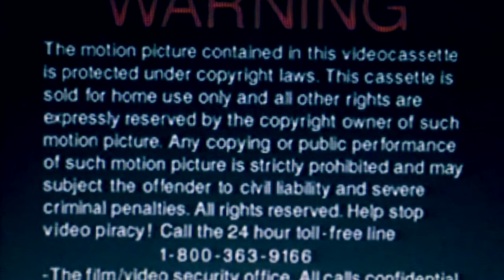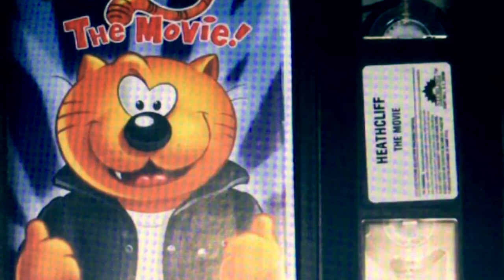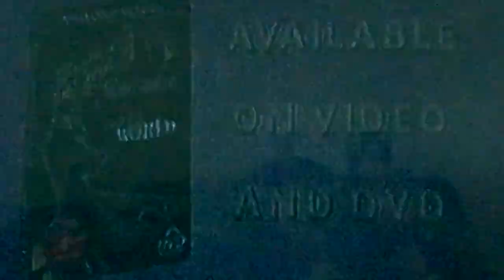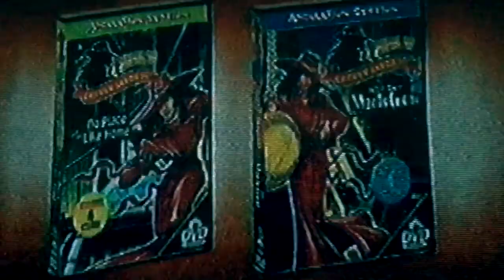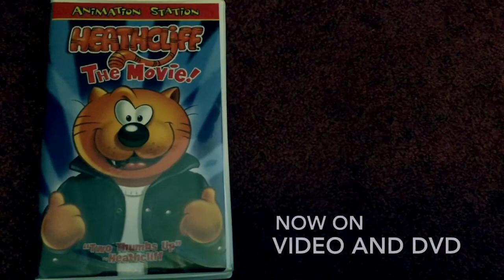Opening to Gadgetlina (Phitsada Juttuporn Style) 2004 VHS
for Phitsada Juttuporn Productions